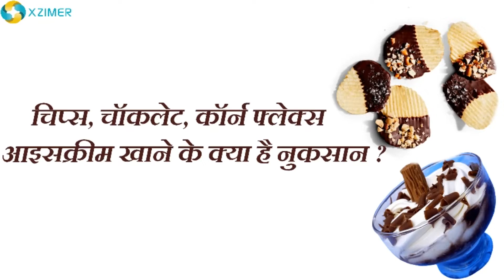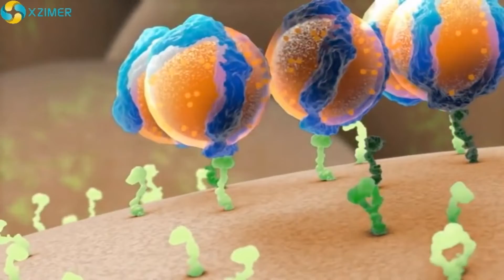Why We Should Not Eating Packaged Food? || In Hindi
XzimerMedicare me aaj ke is video me aap janege ki chips, Chocolate, corn flakes aur ice cream khan eke kya hai nuksan ye sab aap is video me janege………